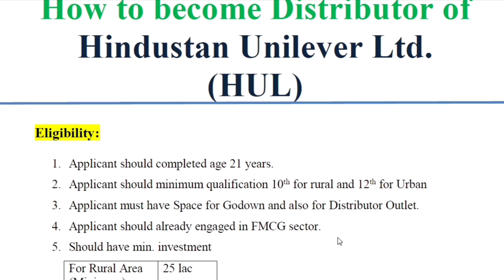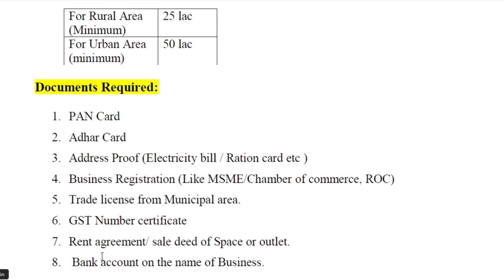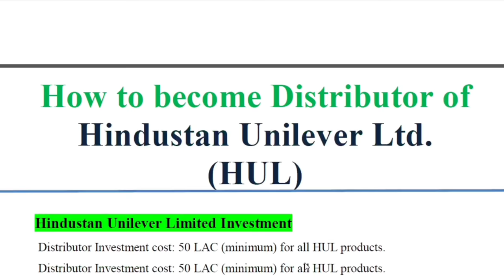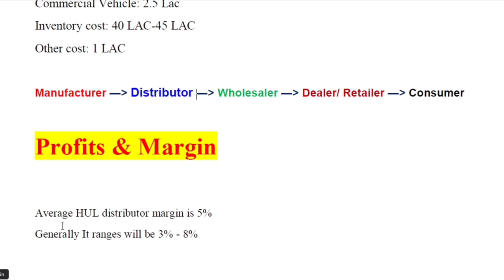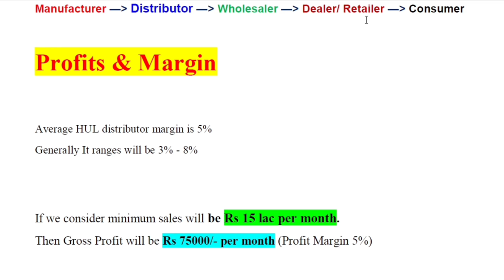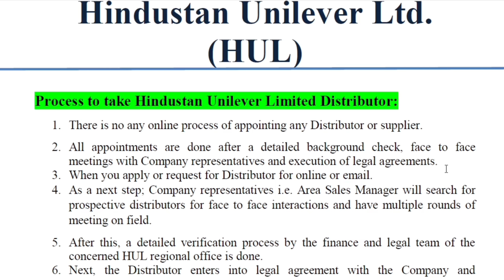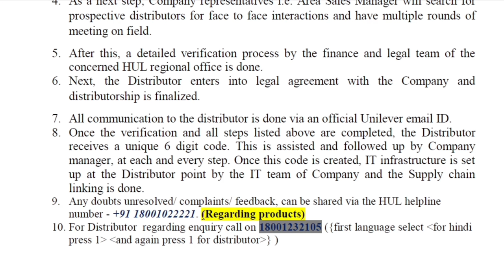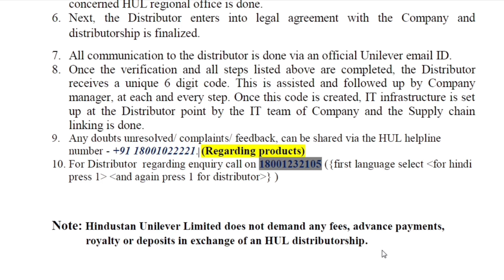HUL product Distributorship कैसे ले 2021 मे || How to apply for Hindustan Unilever Distributorship?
Detailed information regarding  Hindustan Unilever LTD products Dealership or distributorship in 2021.

About videos:
In this video I show you that How to take HUL products dealership? step-by-step with full details.

Also Visit Channel.

visit the playlist once...🤟🏻